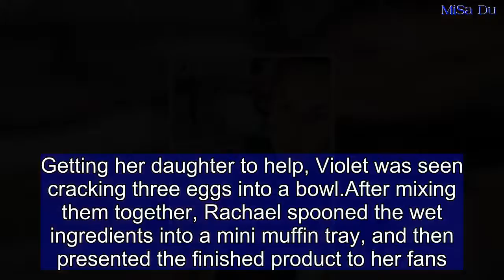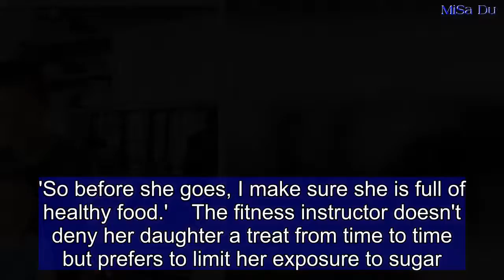Rachael Finch makes 'cauliflower bites' with her daughter Violet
Former Miss Universe Rachael Finch is committed to raising healthy children and believes the best way to achieve that goal is keeping their diet sugar-free.And the 30-year-old was seen via Instagram Live on Wednesday, making 'cheesy cauliflower bites' with her daughter Violet, four. Dressed in a black T-shirt and mini-skirt, the model stood behind her little one at their kitchen bench top as she took her fans through the cooking demonstration.'Violet is my little sous chef today,' Rachael told her 229,000 Instagram followers.   The mother-of-two went on to explain that the dish is part of her online health and fitness program and takes under 30 minutes to make.Rachael began listing the ingredients, including a couple of cups of cauliflower, Parmesan cheese, one cup of cooked quinoa, three eggs and chopped spring onions.Getting her daughter to help, Violet was seen cracking three eggs into a bowl.After mixing them together, Rachael spooned the wet ingredients into a mini muffin tray, and then presented the finished product to her fans.Last April, the Myer ambassador told The Sunday Telegraph's Stellar that Violet has never tasted lollies and opts for fruit, sushi or sandwiches at birthday parties.  'For the first two-and-a-half years of her life, Violet didn't know what sugar tasted like, and she still hasn't had lollies,' Rachael revealed.   'Sometimes at birthday parties, parents don't have sandwiches or sushi or fruit,' she told the publication. 'So before she goes, I make sure she is full of healthy food.'    The fitness instructor doesn't deny her daughter a treat from time to time but prefers to limit her exposure to sugar.'I'm with her and while I don't say no to everything, she understands it's a treat when she has a tiny slice of birthday cake,' Rachael went on to say.  Rachael married professional dancer Michael Miziner in 2013, after having met on now-defunct television series, Dancing With The Stars.The couple welcomed daughter Violet in September 2013, and son Dominic, one, in March last year.